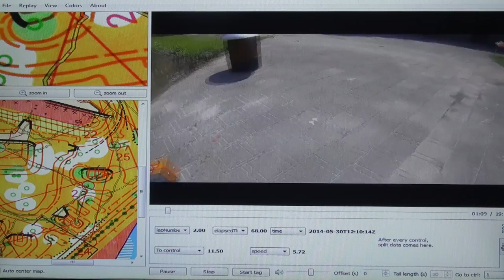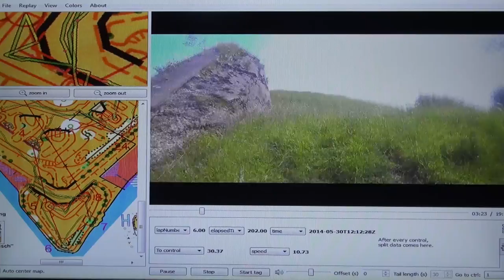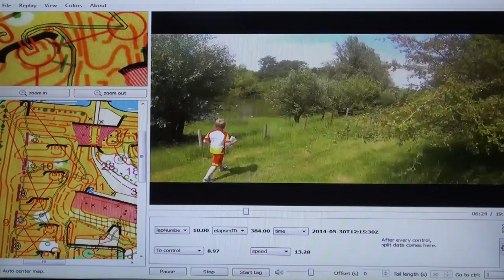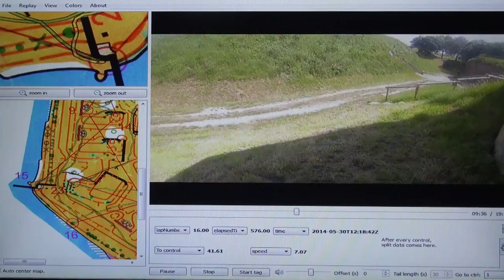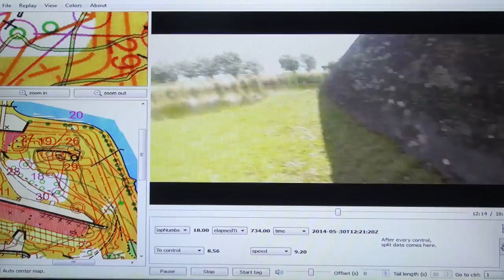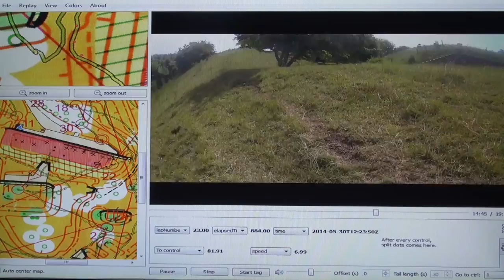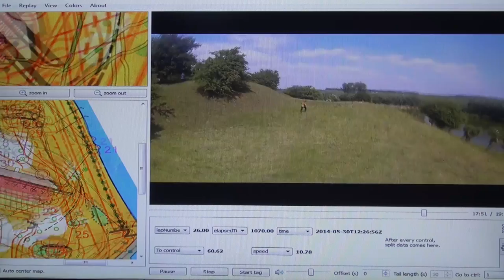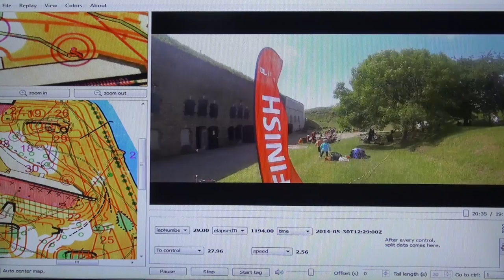Holland 4 Day Orienteering - Day 2 Stage 3 - Fort Sabina 30 May 2014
Holland 4 Day Fun Orienteering event, Day 2, Stage 3, Super Sprint at Fort Sabina, near Willemstad, Netherlands.
GoPro Headcam video with Course A, M40+ route added using Quickroute and Camolyze.
Course includes undergound elements in former wartime bunkers.